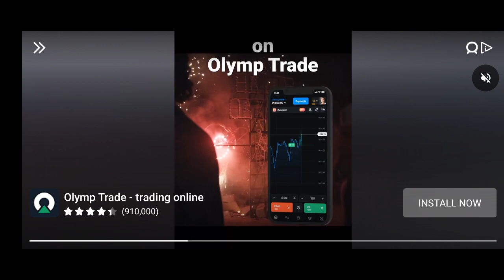Bus Simulator Indonesia Android gameplay off road map